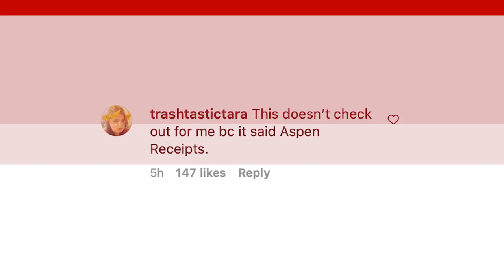Andy Cohen reveals contents of Lisa Rinna’s untouched reunion envelopes | Page Six Celebrity News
Days after the “Real Housewives of Beverly Hills” Season 12 reunion wrapped, Andy Cohen addressed fans’ lingering desperation to know what was inside the untouched manilla envelopes Lisa Rinna brought with her to the set that day.

On the latest episode of his SiriusXM radio show, “Andy Cohen Live,” the the Bravo boss revealed that the envelopes contained “receipts relating to the Elton John AIDS Foundation ticket snafu.”

“We just wound up cutting it all out,” he explained, adding that “there were a lot of decisions made in the edit to cut down many conversations.”